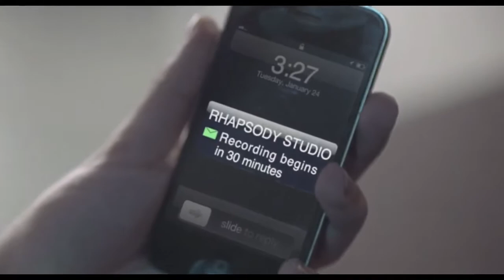Levis "Commuter"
Location Build